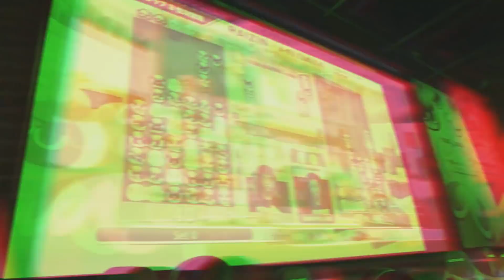『ぷよぷよeスポーツ』セール中_価格訴求篇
10月25日（木）より「PlayStation Store」「Nintendo eショップ」にて配信開始！国民的アクションパズル「ぷよぷよ」シリーズに、新たにeスポーツ専用配信ゲームが登場！
定番の「ぷよぷよ通」ルールに加え、一発逆転が狙えて大連鎖が気軽に楽しめる「ぷよぷよフィーバー」ルールの2つを厳選して収録。
おなじみのキャラクターたちはもちろん、『ぷよぷよ!!クエスト』『ぷよぷよクロニクル』などから総勢24キャラクターが登場！
インターネット対戦やオフライン大会モードも搭載した「ぷよぷよ」の決定版が、これまでにないお求めやすい価格であなたの手元へ！
そして2018年11月30日（金）まではさらに500円で手に入るセールを実施。今すぐダウンロード！